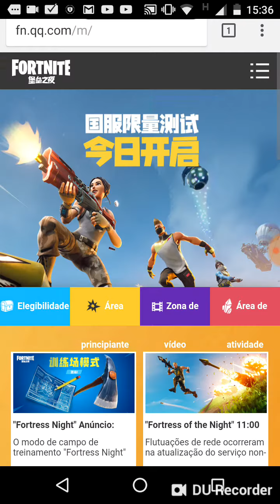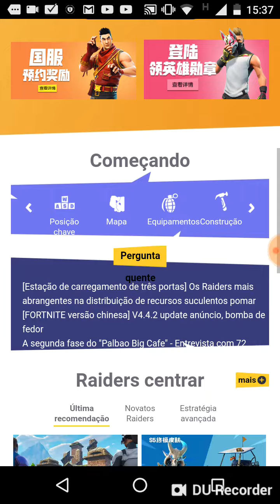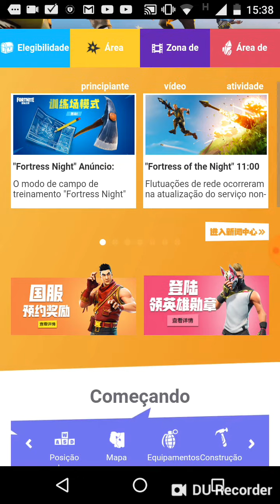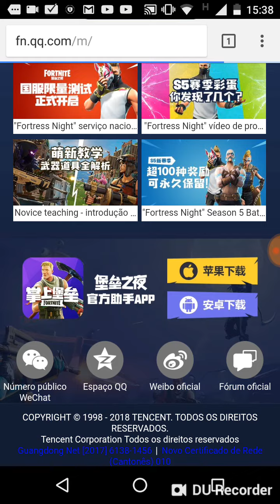Fortnite para Android está chegando!!!!!!!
Galera estou muito animado para o tão esperado fortnite para Android não dá para baixar ainda mas quando der eu trago pra vocês blz o link do site tá aqui abaixo!